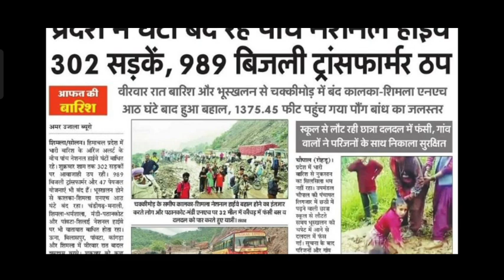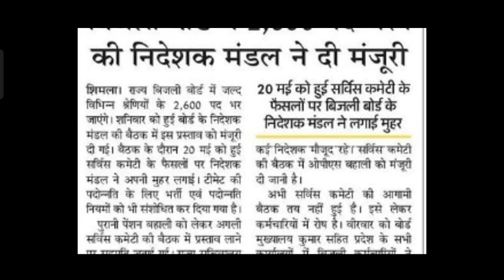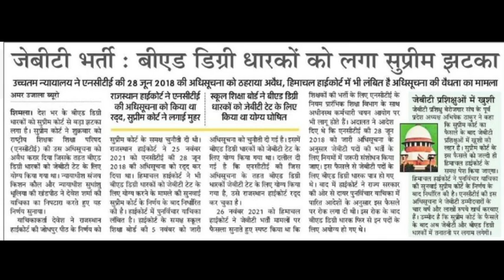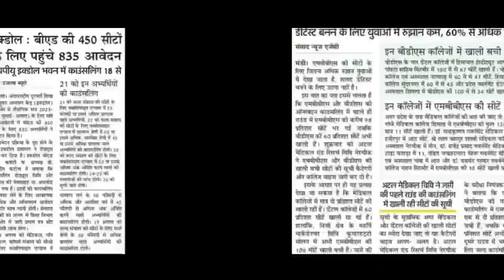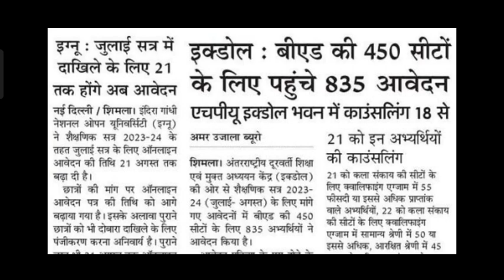इन बीएड छात्रों की काउंसलिंग पर अपडेट||जेबीटी भर्ती मामला, भरे जाएंगे 2600 पद,Deled